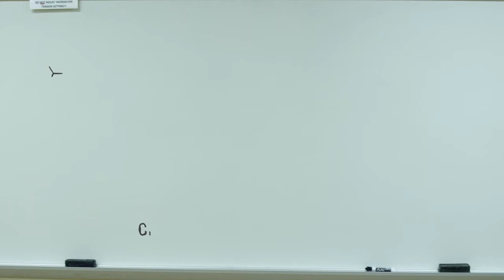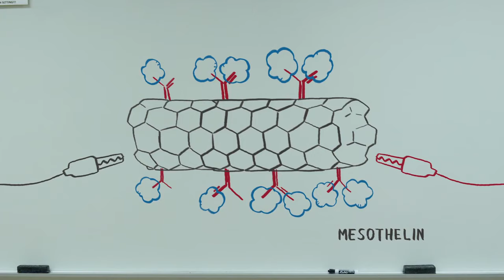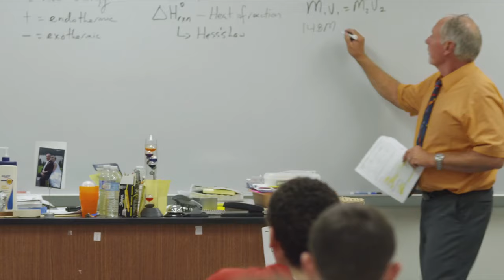You Don't Know Jack - Morgan Spurlock - GE FOCUS FORWARD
Jack Andraka, a high school sophomore, has developed a revolutionary new test for pancreatic cancer. The future of science is in the hands of our youth.